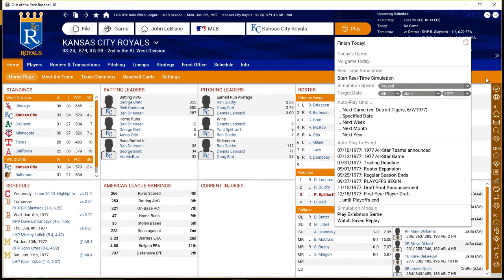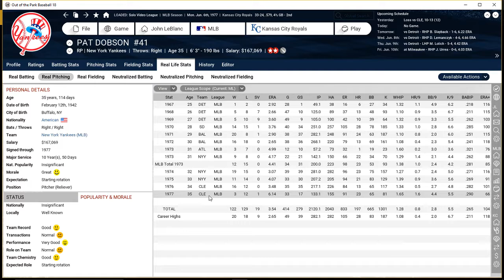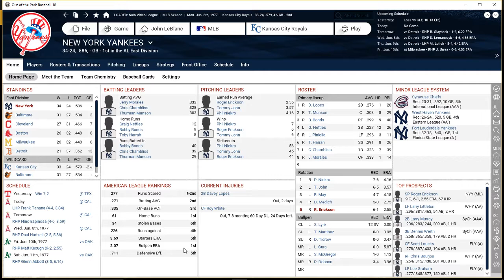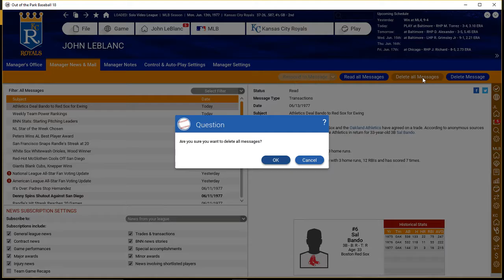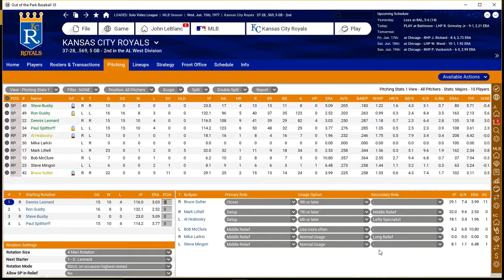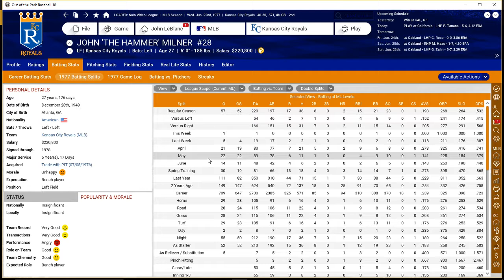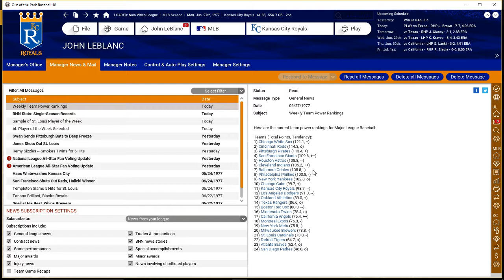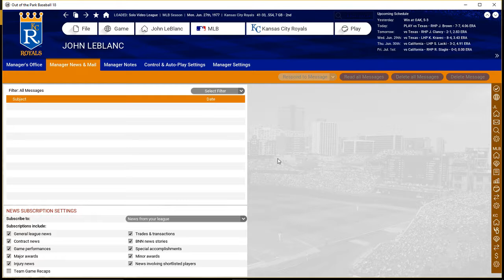Let's Play OOTP18 - KC Royals (Ep 6)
Slump busting needed